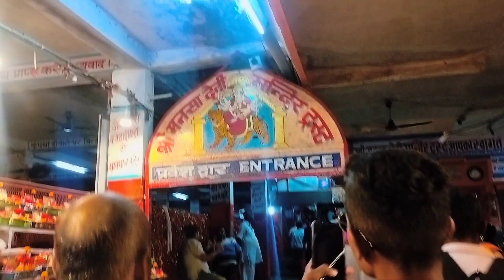mansha Devi Darshan blog 🚩 haridwar u k jai mata di koshinder lohiya 🔥mansa Devi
koshinder lohiya You tube channel

making video koshinder lohiya 🔥